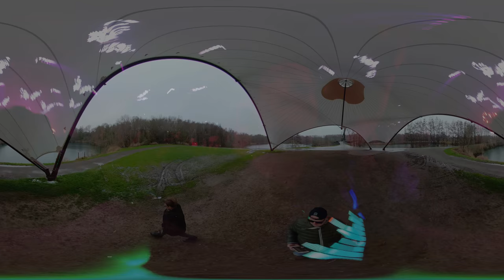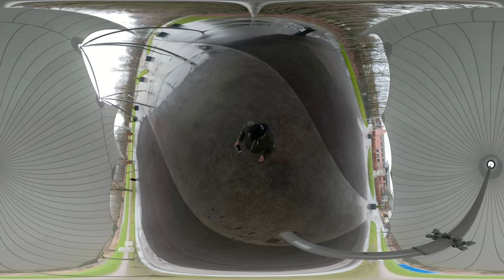360° VR Holy Ground Meditation Walk at the recreation park of De Schorre, Our Tomorrowland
This is an immersive 360° optimized for VR-Glasses walk on December 15th 2018, when we visited the Gardenofmadness in Antwerp with Dimitrivegasandlikemike.
The VR360 video was captured at Tomorrowland in the Recreation park De Schoore in Boom, Tomorrowland.